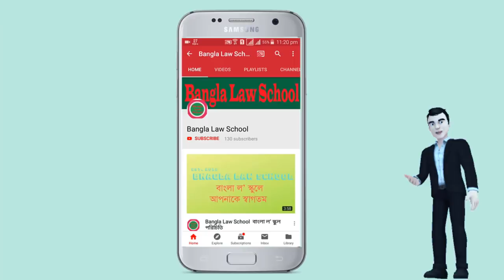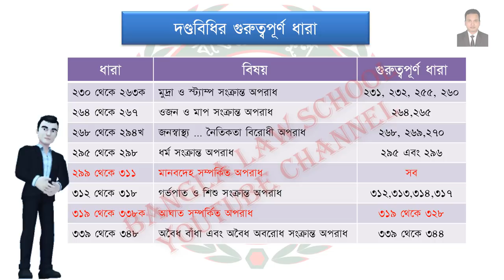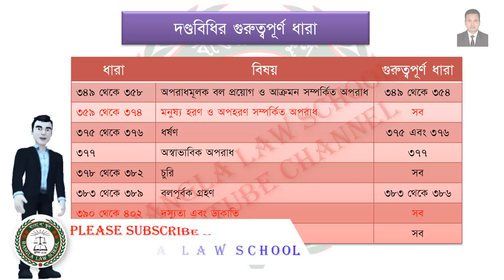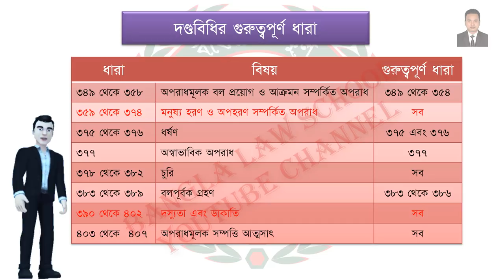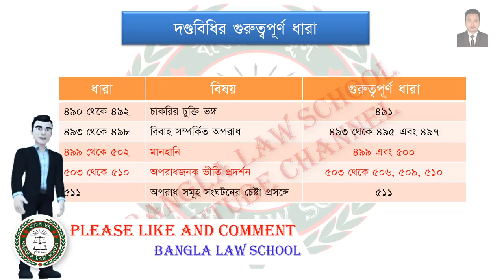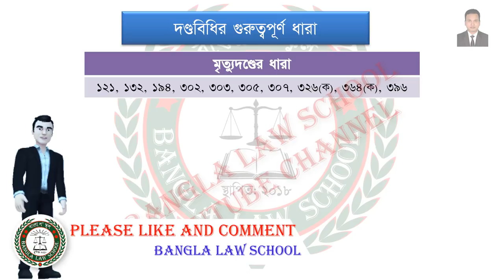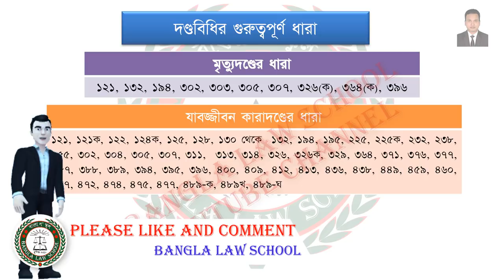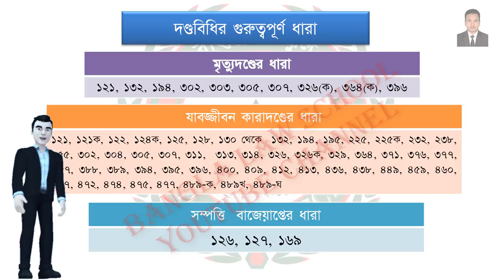দণ্ডবিধির গুরুত্বপূর্ণ ধারা পর্ব-২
এই ভিডিওতে আমরা দণ্ডবিধি ১৮৬০ এর যে সকল গুরুত্বপূর্ণ ধারা রয়েছে সেগুলো দেখানর চেষ্টা করেছি। এই পর্বে ধারা  ২৩০ থেকে ৫১১ ধারা পর্যন্ত আলোচনা করবো।
দণ্ডবিধির গুরুত্বপূর্ণ ধারা পর্ব-১ দেখতে পাবেন নিচের লিংকে

This video is about  The Penal Code 1860 . If any student see this video he/she can understand  primary concept about The Penal Code 1860  very easily.
Bangla Law School is a   new YOUTUBE channel but we have a lot of experience about bangladeshi law as well as International Law.  "Nobody is above the Law" And “Ignorance of law is no excuse” Those are the basic principle of law. In Bangladesh 99% people speak in bangle. In this YouTube channel we are trying to teach Bangladeshi people about existing Law and order in video method. This YouTube channel will help mass people, Law students, Teachers and Advocates. We have a great team. In our team have Judges, Advocates and Law teachers.
 বর্তমানে ডিজিটাল শিক্ষা ব্যবস্থায় ইউটিউব এখন সকলের কাছে সুপরিচিত একটি মাধ্যম। কিন্তু ইউটিউবে সকল বিষয়ে বিভিন্ন শিক্ষামূলক ভিডিও পাওয়া গেলেও আইন বিষয়ের উপর বাংলায় তেমন ভাল এবং সহজে আইন বোঝার মত কোন ভিডিও পাওয়া যায়না । এই বাস্তবতা কে সামনে রেখে বাংলা ল’ স্কুল ইউটিউব চ্যানেলের পথচলা । বাংলা ল’ স্কুল ইউটিউব চ্যানেলে নিয়মিত বাংলা ভাষায় আইন সংক্রান্ত ভিডিও আপলোড করা হবে। এই সকল ভিডিও আইনকে সহজ ভাবে জানা ও বোঝার জন্য সকলের কাজে লাগবে। আমাদের দক্ষ টিম যে সকল ভিডিও তৈরি করেন তা বিশেষ করে আইনের ছাত্র, শিক্ষক, আইনজীবীদের কাজে লাগবে। আমাদের অন্যান্য ভিডিও গুলো দেখতে পারেন।

Regards
Bangla Law School
দণ্ডবিধি_১৮৬০ *** ANTI-PIRACY WARNING ***
This content is Copyright to Bangla Law School ! Legal action will be taken against those who violate the copyright of the following material presented!